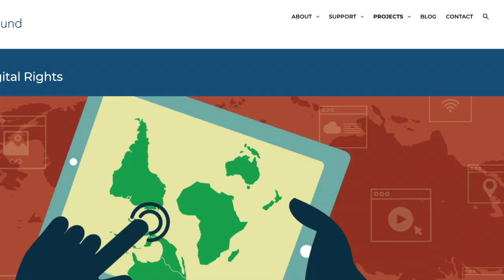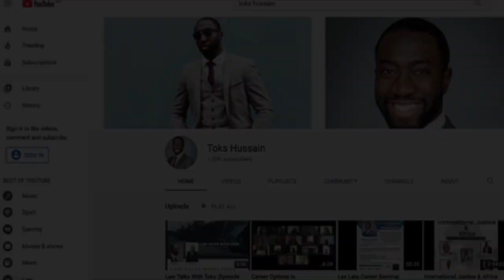Episode 3: Interview with Nani Jansen Reventlow | Law Talks With Toks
In the third episode of 'Law Talks With Toks', Toks Hussain interviews Nani Jansen Reventlow, a human rights lawyer and Founding Director of the Digital Freedom Fund ('DFF').

Toks and Nani discussed a range of topics including his digital rights, freedom of expression legal cases, the work of the DFF. There's even some light-hearted material!

The Digital Freedom Fund supports partners in Europe to advance digital rights through strategic litigation.